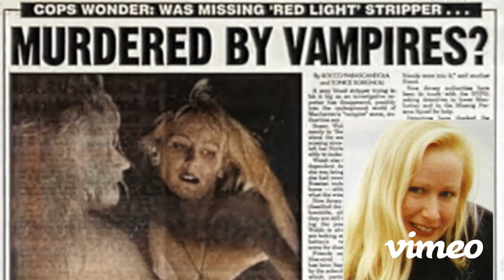UCCISA DAI VAMPIRI? SUSAN WALSH - PROMO Audio Racconto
🎧🎙️AUDIO RACCONTO in DOLBY DIGITAL 5.1 - A far scomparire Susan, potrebbe essere stato chiunque.
Era una giornalista e madre amerovele. Si è ritrovata sola nella New York degli anni novanta mentre era sulle tracce di una rete di depravati senza scrupoli. Vampiri?
Un viaggio nel sesso, nel mistero, nell'occulto.

🎧🎙️AUDIORACCONTI - Crimini e misteri in Podcast!
Una serie narrativa ispirata a storie vere. Fatti di cronaca e misteri irrisolti raccontati attraverso le vite dei protagonisti. La sceneggiatura, la narrazione, i dialoghi, il sound design e l'atmosfera sonora delle scene con musica ed effetti sonori in DOLBY DIGITAL 5.1 vi faranno entrare nella storia!

Ci auguriamo che vi piacciano e che ci scriviate nei commenti!
Lorenz e Martin

🟢AMAZON MUSIC

Con le voci di Martin G. Snidaro e Lorenzo F.P. Mariani
Sceneggiatura Lorenzo F.P. Mariani
Sound Design by Lomar Graphics

La serie AUDIO RACCONTI LOMAR MYSTERY432 è disponibile su Spotify, Spreaker, IHeart Radio, Amazon Music e le migliori piattaforme.

Legge 22 aprile 1941 n.633
Sono protette ai sensi di questa legge le opere dell'ingegno di carattere creativo che appartengono alla letteratura, alla musica, alle arti figurative, all'architettura, al teatro ed alla cinematografia, qualunque ne sia il modo o la forma di espressione.